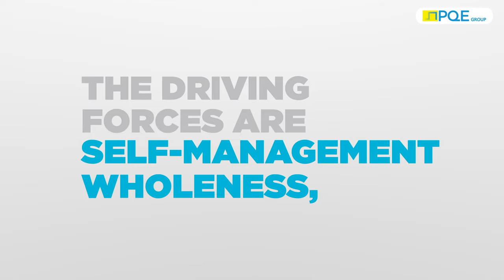What is TEAL?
Teal Organization is an evolutionary business model based on the principles of self management, constant learning and wholeness. Find out from our CEO & Founder Gilda D'Incerti how this new model is implemented in PQE Group.